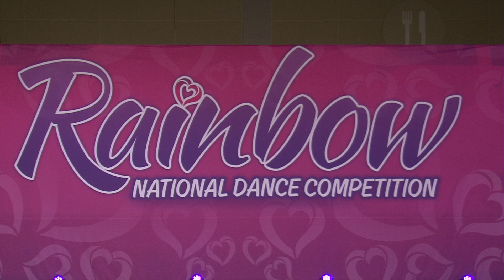2021 Bubblegum Boy Ann's PAC